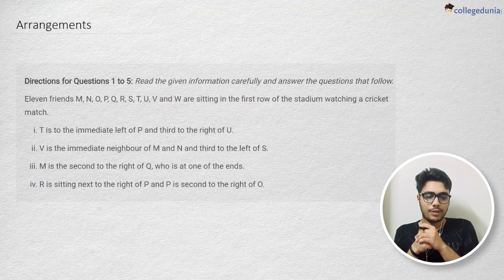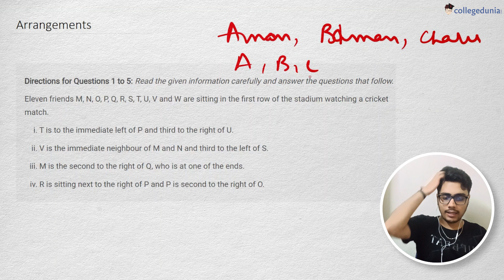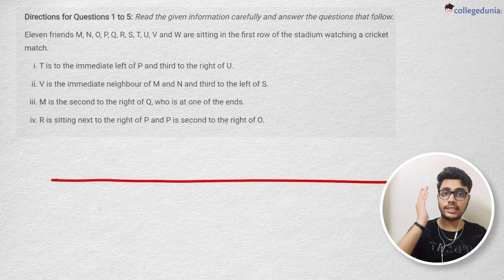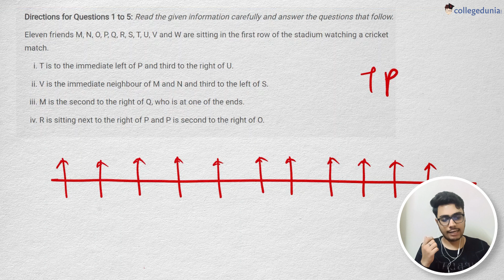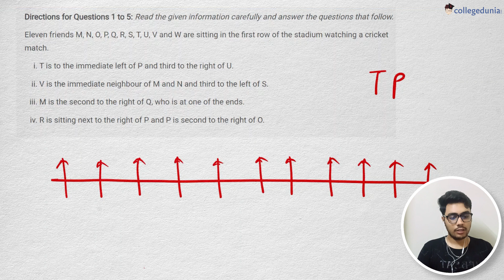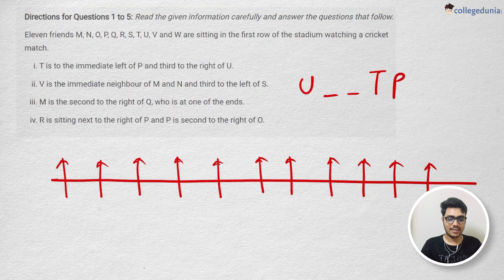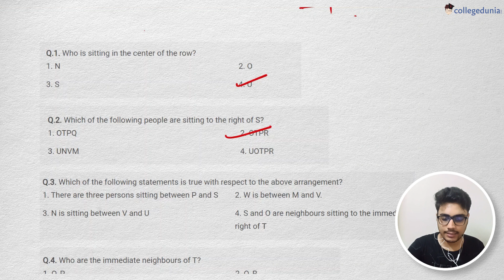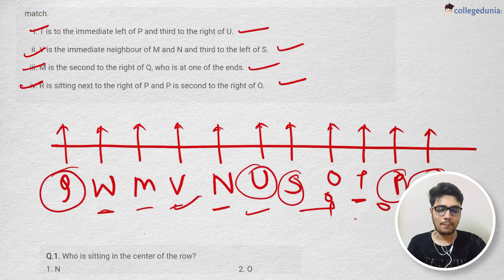Logical reasoning for CAT - Part 1 | Seating Arrangements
This is our first video for our CAT LRDI Strategy, and we will be decoding the dreaded Seating Arrangement Questions.

If you're having trouble solving a SEATING ARRANGEMENT set in the CAT exam, don't panic! In this video, we'll explain the CAT LRDI strategy and help you to solve the seating arrangement quickly and easily.

This strategy is used to solve seating arrangements in the CAT exam and is very effective. If you follow it carefully, you will be able to solve the seating arrangement quickly and easily! Watch this video to learn more about the CAT LRDI strategy and how to use it to solve seating arrangements in the CAT exam.

Also, for all MBA related queries, follow our Collegedunia Community where moderators are from India's top B-schools:

cat reasoning classes
cat reasoning questions
cat reasoning syllabus
cat reasoning preparation
cat reasoning 2023
seating arrangement
cat lrdi questions
cat lrdi preparation
cat reasoning practice question
cat lrdi practice question
cat lrdi strategy
cat varc strategy
cat 2023 preparation strategy
how to prepare for cat 2023
how to start preparation for cat 2023
how to study for cat 2023
cat preparation
cat exam
cat lrdi
cat dilr strategy
how to prepare for cat dilr
how to prepare for lrdi cat